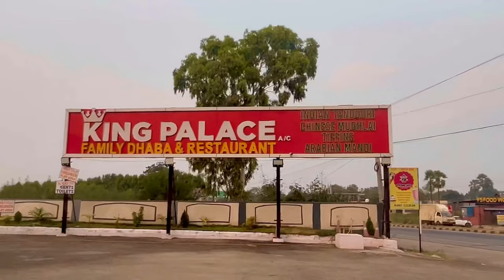Hyderabad To Siddipet | 4K Video | Sufi Night Program | Quadri Brothers Official | MSKQ Vlogs.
Event Booking Details :
Management                   : SAMAR EVENTS.
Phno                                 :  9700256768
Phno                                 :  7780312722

Connect to Quadri Brothers Official For :

NAAT/NASHEED.
SUFI NIGHT SHOW.
QAWWALI SHOW.
GHAZAL SHOW & More.

Lead Sufi Singer of Quadri Brothers Official

Mohammed Sameer Khan Quadri
Mohammed Sohail Khan Quadri
(Software Engineer/Sufi Singer/Nasheed Artist)